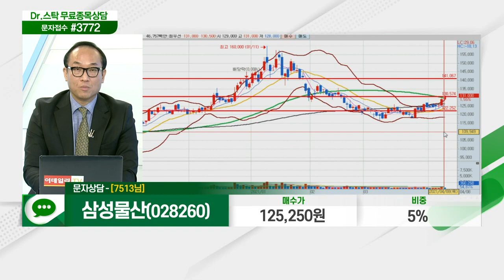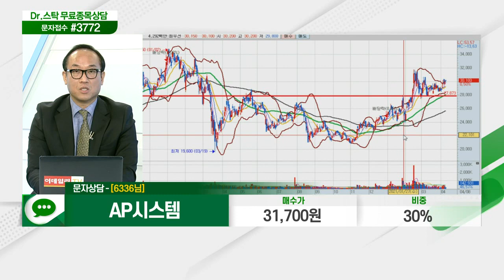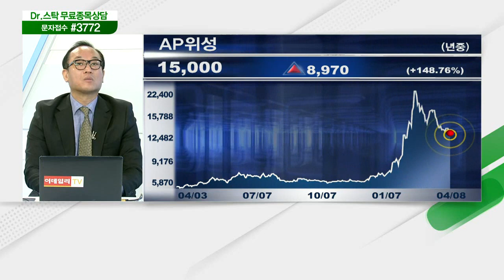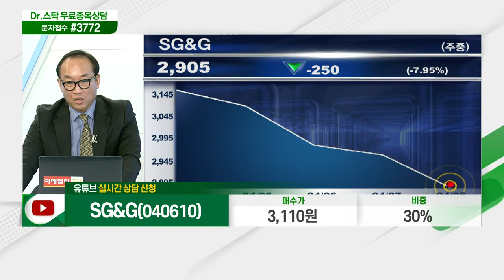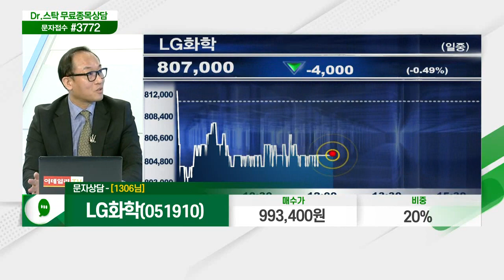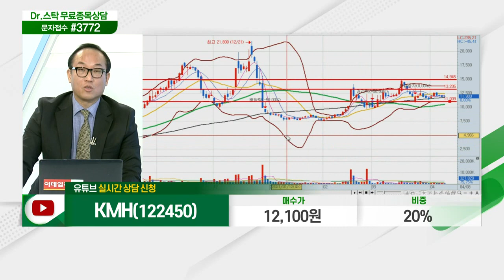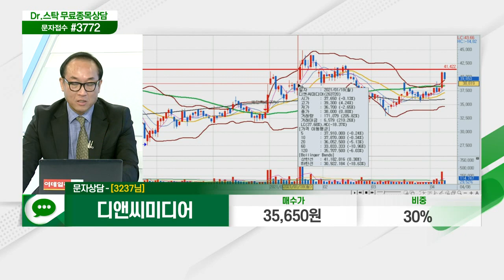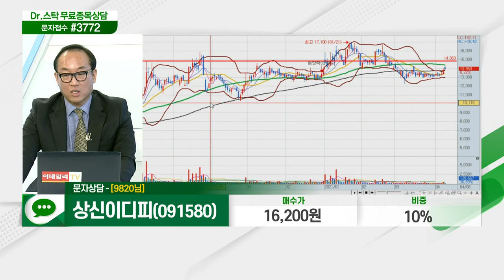SK케미칼, 씨젠, 삼성물산, 현대차, AP시스템, 넥슨지티, 미투온, SG&G, 유티아이,LG화학,종근당,KMH,디앤씨미디어,아이씨디,상신이디피_닥터의 처방전 (20210408)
# 종목 상담: SK케미칼(285130). 씨젠(096530), 삼성물산(028260), 현대차(005380), AP시스템, 넥슨지티(041140), 미투온(201490), SG&G(040610), 유티아이(179900), LG화학(051910), 종근당(185750), KMH(122450), 디앤씨미디어(263720), 아이씨디(040910), 상신이디피(091580)